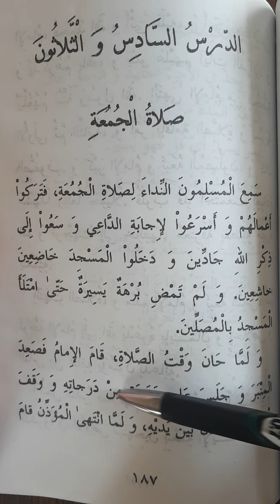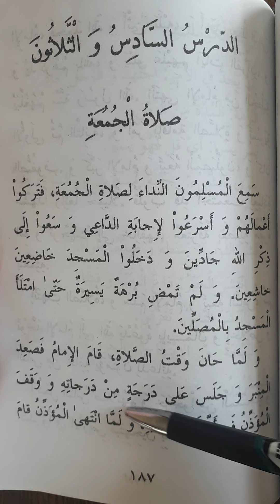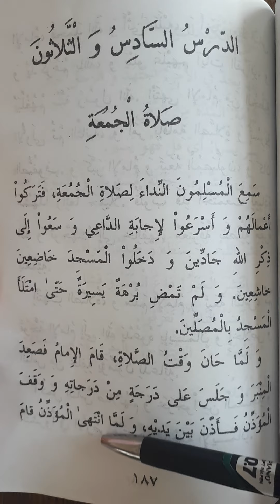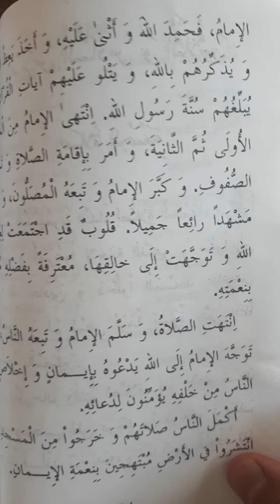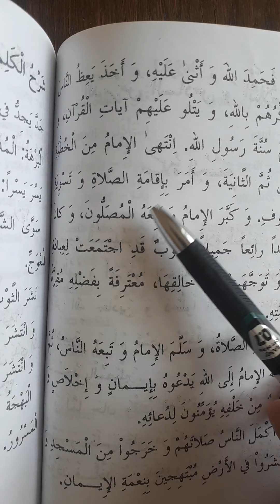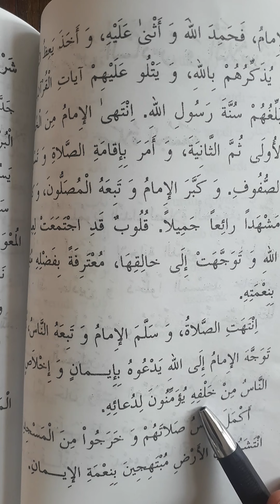Ərəb dili 36-cı dərsin 1-ci hissəsi. 3-cü cild